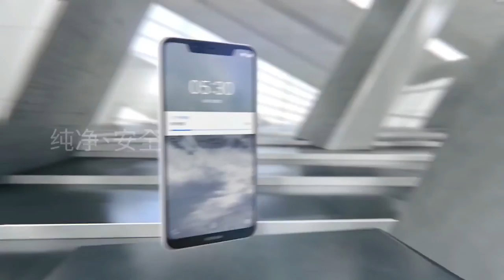NOKIA X5 Official Trailer !!